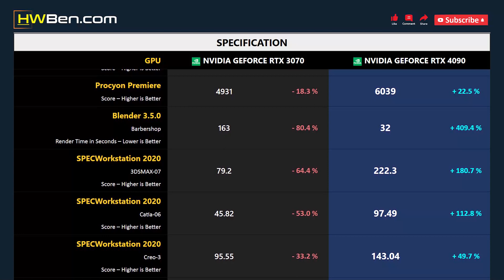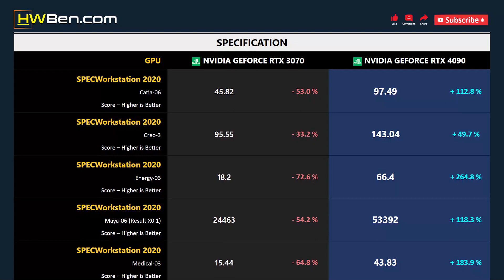RTX 3070 vs RTX 4090 - Productivity (i9 13900K)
nVidia GeForce RTX 3070 vs nVidia GeForce RTX 4090 - Productivity (i9 13900K)

SPECS
CPU : Intel Core i9 13900K
MOTHERBOARD : Gigabyte Z790 Aorus Master
RAM : 2x16GB DDR5 6800 CL34
OS : Windows 11 22H2

PRODUCTIVITY BENCHMARK
1 - Procyon Photoshop
2 - Procyon Premiere
3 - Blender
4 - 3DSMAX
5 - Catia
6 - Creo
7 - Energy
8 - Maya
9 - Medical
10 - SNX
11 - Solidworks